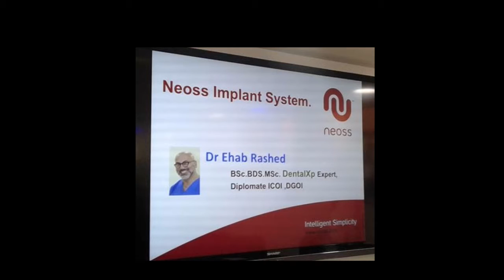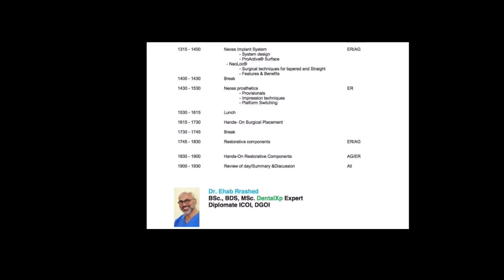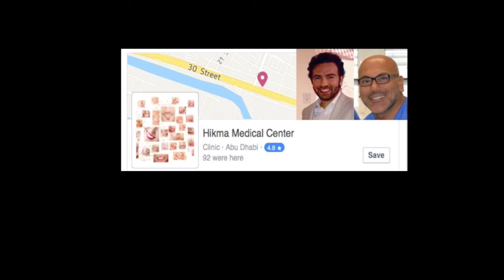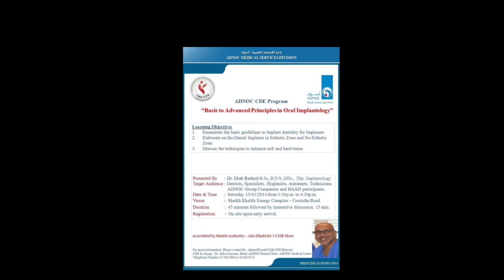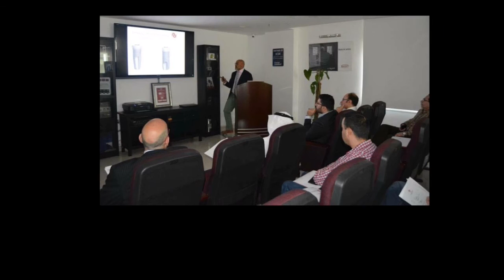Dr Ehab Rashed lectures around the world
Dr Ehab Rashed Oral Surgeon & Dental Implant Expert @ Dr Ehab's Dental Clinic  Dubai -UAE